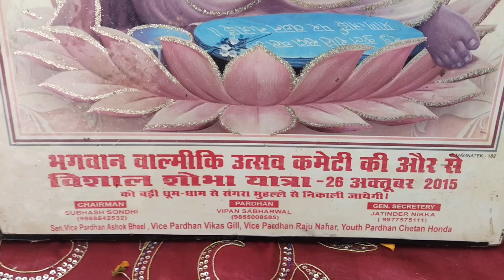October 17, 2024 ਭਗਵਾਨ ਵਾਲਮੀਕਿ ਜੀ ਦੇ ਜਨਮ ਦਿਨ ਅਤੇ ਨਵੇਂ ਬਣੇ ਸਰਪੰਚ ਕੁਲਵਿੰਦਰ ਸੰਜੂ ਪਚਨੰਗਲ ਦੀਆਂ ਵਧਾਈਆਂ ਜੀ।